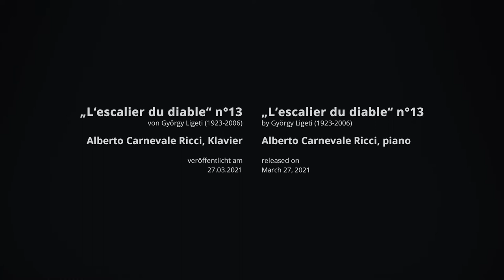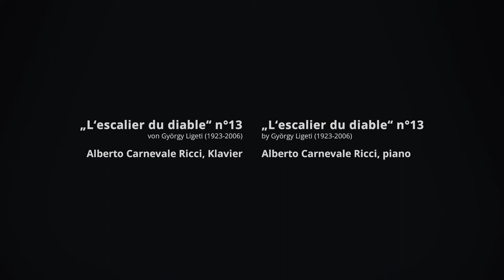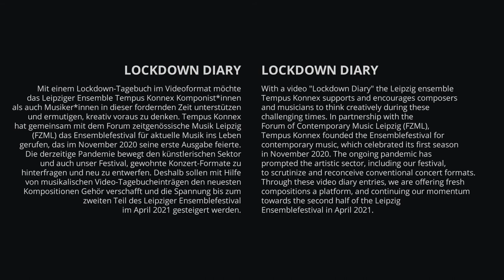Lockdown Diary #9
„L‘escalier du diable“ n°13 by György Ligeti (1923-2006)
Alberto Carnevale Ricci, piano

With a video "Lockdown Diary," the Leipzig ensemble Tempus Konnex supports and encourages composers and musicians to think creatively during these challenging times. The ongoing pandemic has prompted the artistic sector, including our festival, to scrutinize and reconceive conventional concert formats. Through these video diary entries, we are offering fresh compositions a platform, and continuing our momentum towards the second half of the Leipzig Ensemblefestival in April 2021.

JiYoun Doo // executive and artistic director of Tempus Konnex
Clara Dolinschek // project assistant
„L‘escalier du diable“ n°13 von György Ligeti (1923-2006)
Alberto Carnevale Ricci, Klavier

Mit einem Lockdown-Tagebuch im Videoformat möchte das Leipziger Ensemble Tempus Konnex Komponist*innen als auch Musiker*innen in dieser fordernden Zeit unterstützen und ermutigen, kreativ voraus zu denken. Tempus Konnex hat gemeinsam mit dem Forum zeitgenössische Musik Leipzig (FZML) das Ensemblefestival für aktuelle Musik ins Leben gerufen, das im November 2020 seine erste Ausgabe feierte. Die derzeitige Pandemie bewegt den künstlerischen Sektor und auch unser Festival, gewohnte Konzert-Formate zu hinterfragen and neu zu entwerfen. Deshalb sollen mit Hilfe von musikalischen Video-Tagebucheinträgen den neuesten Kompositionen Gehör verschafft und die Spannung bis zum zweiten Teil des Leipziger Ensemblefestival im April 2021 gesteigert werden.

JiYoun Doo // Geschäftliche und künstlerische Leitung von Tempus Konnex